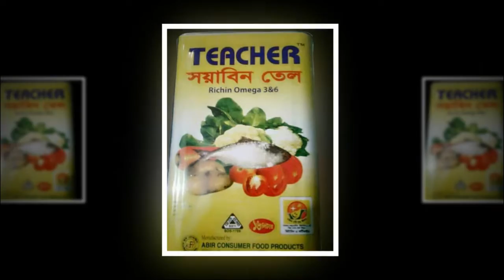শিক্ষক দিবসে নাঙ্গলকোটে শিক্ষকদের মিলন মেলা।